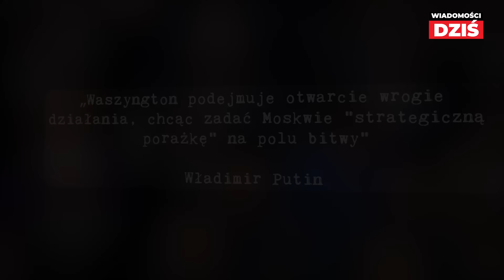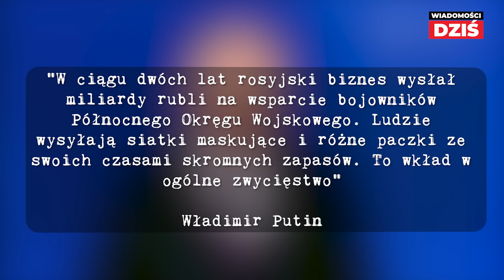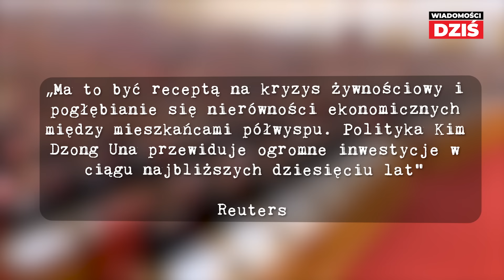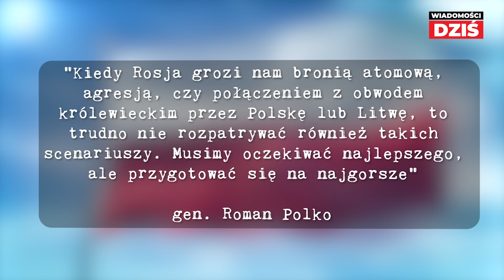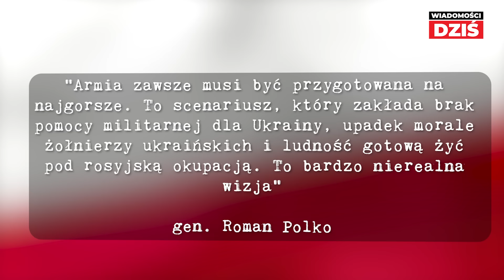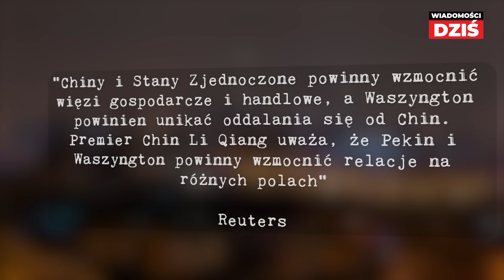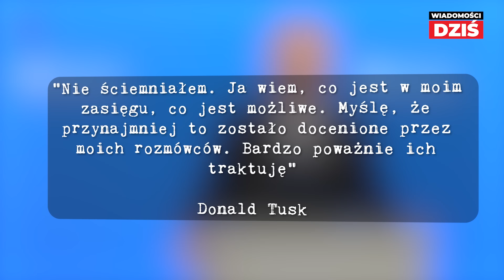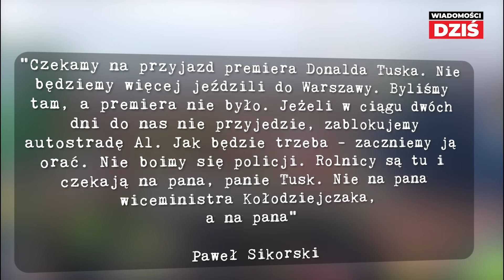SZEF RZĄDU POD PRESJĄ - CZY ULEGNIE SZANTAŻOWI?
Jeżeli w ciągu dwóch dni premier Donald Tusk nie pofatyguje się do rolników w Gronowie, ci zablokują autostradę A1. Manifestujący oświadczyli to w czwartek podczas blokady drogi krajowej nr 15. Ich zdaniem spotkanie premiera z rolnikami było ustawką.